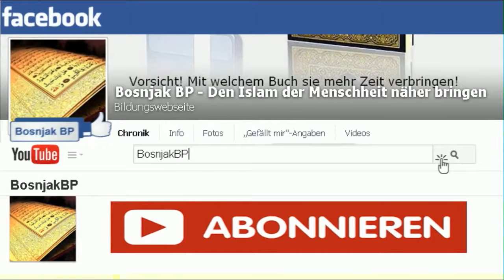Dr Safet Kuduzović Das war Sheikh bin Baz! HD, 720p